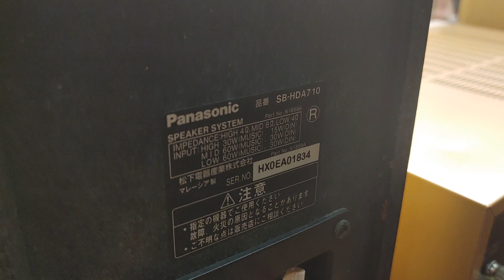Marantz PM6100 bãi về made in Japan, tặng remote. Giá 3tr7 (0943599678)